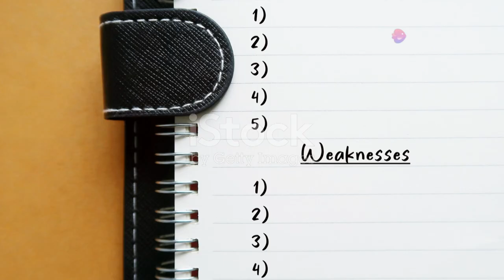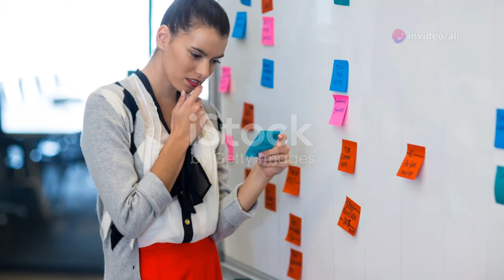Everything about Perfectionism